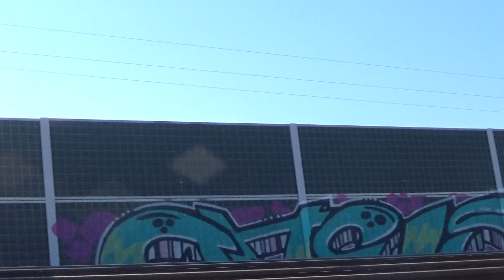EU160-001(okleina 20 lat Intercity) z IC "Kujawiak"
EU160-001(okleina 20 lat Intercity) z IC "Kujawiak" /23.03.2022r. Kutno